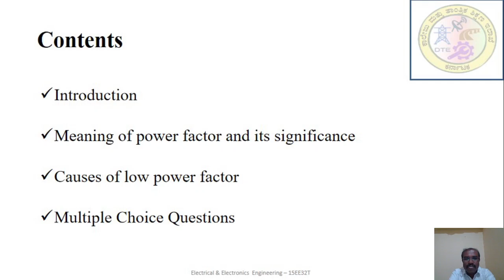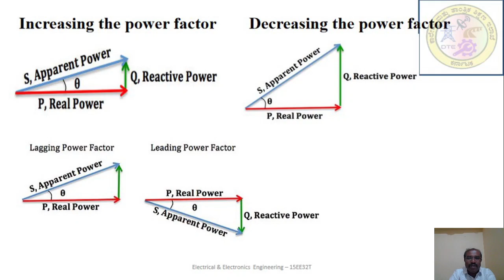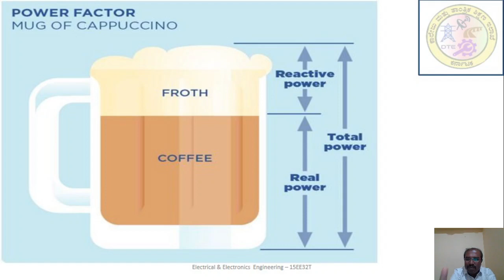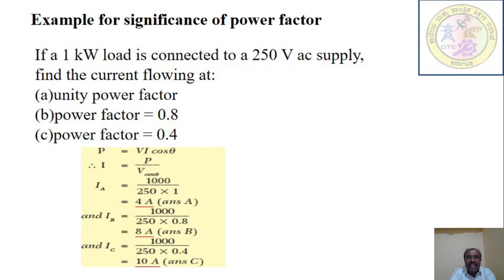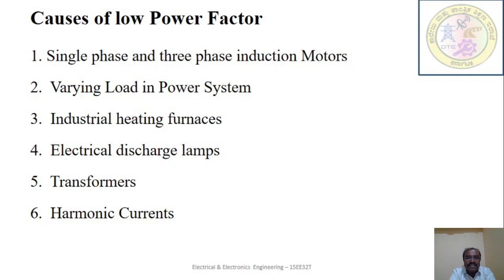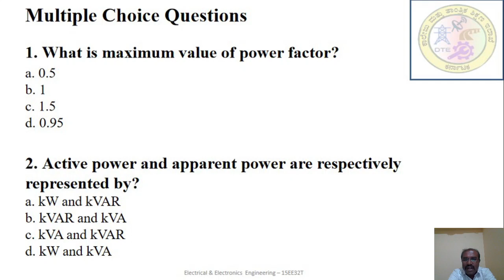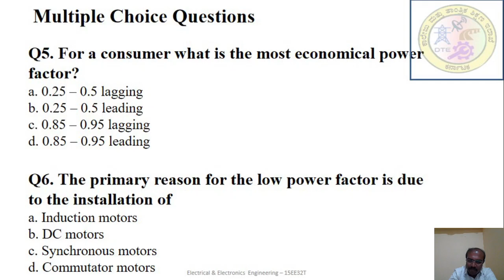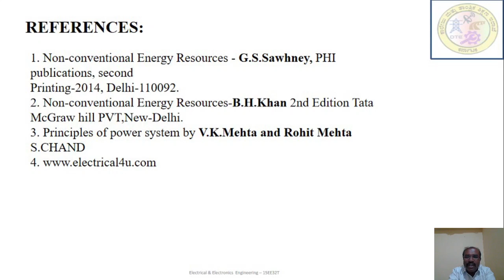EEE_15EE32T_U6_S50_Vi